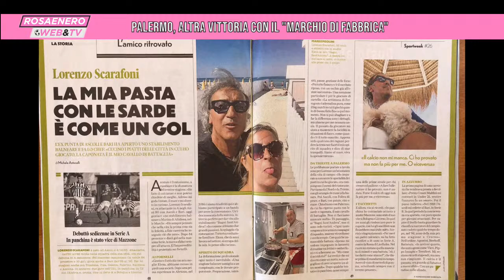Rosaenero web & tv - puntata 15, ospite Lorenzo Scarafoni ex giocatore Palermo